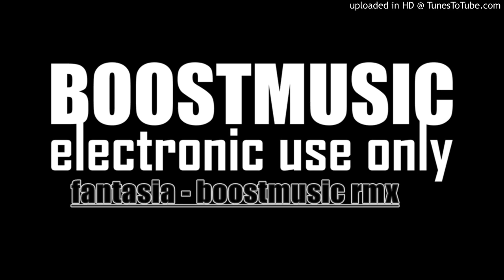fantasia- boostmusicrmx2002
BOOSTMUSIC